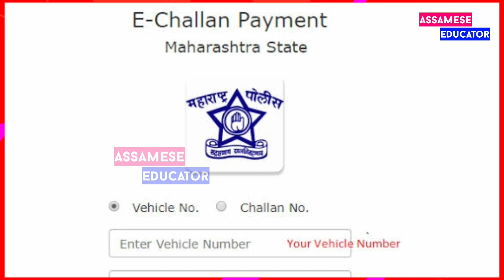এতিয়াৰ পৰা Helmet পিন্ধিলেও ভৰিব লাগিব জৰিমনা । নতুন মটৰ গাড়ী আইন ২০২২ | Motor Vehicle Act 2022